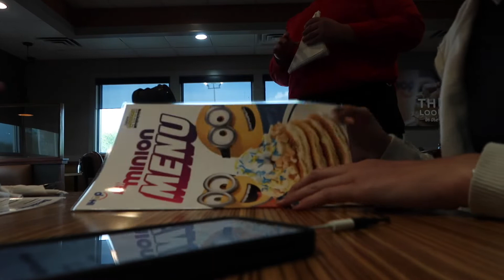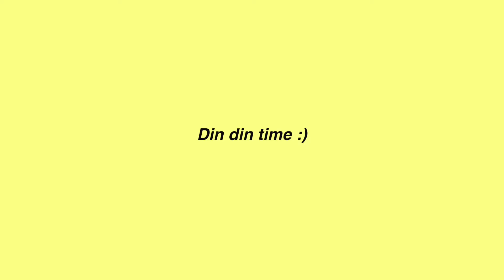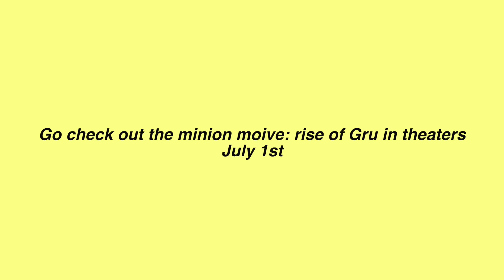MINION MENU IHOP TASTE TEST + review with my MOM and UNCLE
I am OBSESSED with the minions and cant wait for the new movie

Howdy yall! I have been super excited for the new minions movie and hope this video shows some of my excitement.